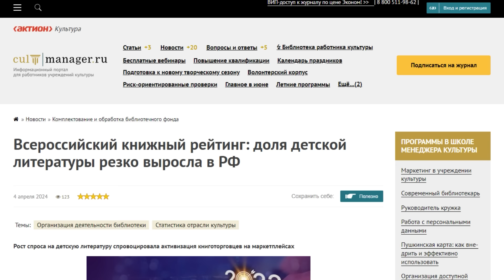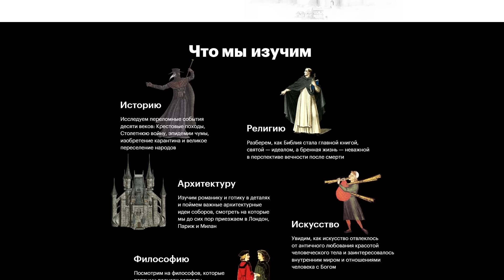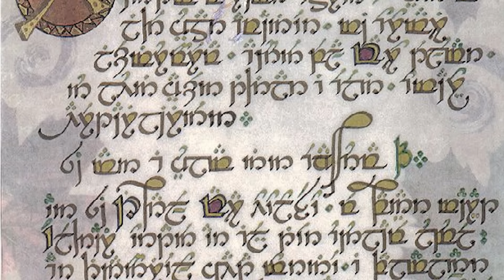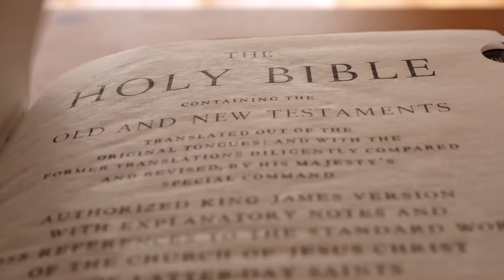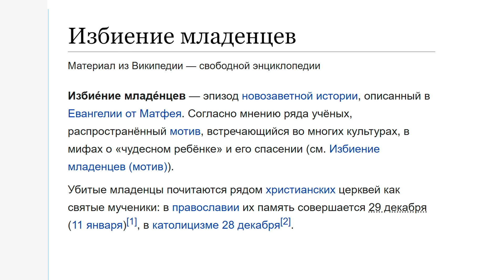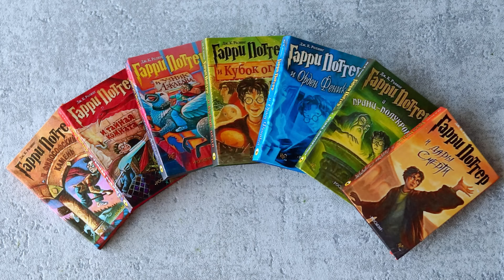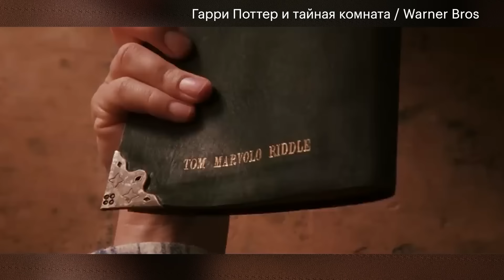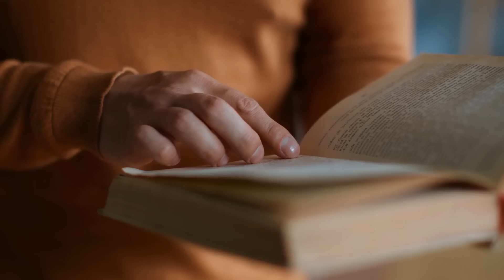Гарри Поттер и новые религии. Как связаны Фродо, Нео и Супермэн?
А вы знали, что в текстах про Гарри Поттера с точки зрения религиоведа довольно много странностей? Вот одна из них: герои романа, английские подростки, обучающиеся в частной школе, на удивление подчеркнуто нерелигиозны. Роулинг создала потрясающе проработанный и детализированный мир, но места религии в нем не нашлось. В то время как сама себя она называет христианкой. Так может, религия скрыта в чем-то другом? Вместе с нашим лектором Константином Михайловым попробуем её обнаружить.

Поговорим о том, как связаны Гарри Поттер, Иисус Христос, Будда, Нео и Супермэн, чем геройство Гарри отличается от геройства Фродо, и как на Роулинг повлияла английская литература.

Поехали!

00:00:00 Минутка, чтобы поговорить о спасителе нашем
00:01:00 Что читают российские дети? Немного статистики
00:03:06 Странность: почему герои Поттерианы подчёркнуто не религиозны?
00:09:45 Как связаны кошка завхоза Хогвардса и английская литература?
00:13:20 Роулинг и Толкин — почему оба избегают темы религии?
00:22:48 «Избранный» — важный элемент массовой культуры: «Дюна», «Звездные войны», «Матрица»
00:26:46 Новый тип спасителя и супергерои из комиксов
00:30:14 Гарри Поттер и истории Иисуса, Моисея и Кришны
00:45:00 Искушение — обязательный элемент мифа
00:51:30 Преодоление смерти — еще один элемент
00:58:20 Вся власть — развращает
01:01:17 Новые религии в Гарри Поттере

А на сайте Level One вы можете записаться на онлайн-курсы по истории и литературе, физике и биологии, психологии и эффективности, искусству и архитектуре, вину и моде.